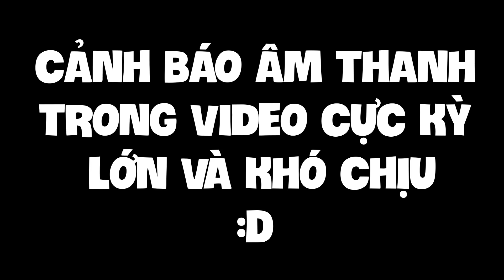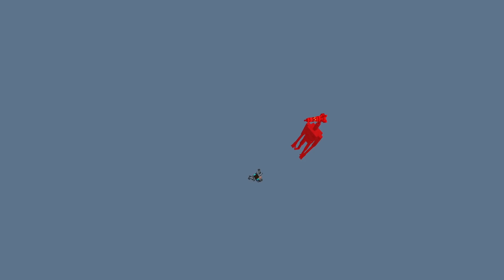bqThanh Triệu Hồi HEROBRINE Đấu Với QUỶ ĐẦU LOA, QUỶ ĐẦU ĐÈN, QUỶ ĐẦU TÊN LỬA Trong Minecraft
✔️ Video này thân thiện với trẻ em / gia đình!